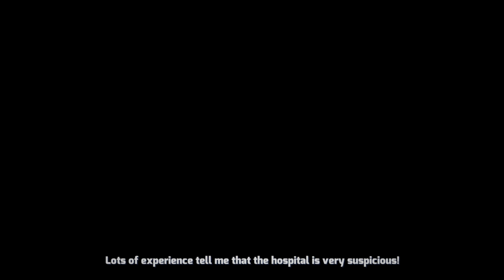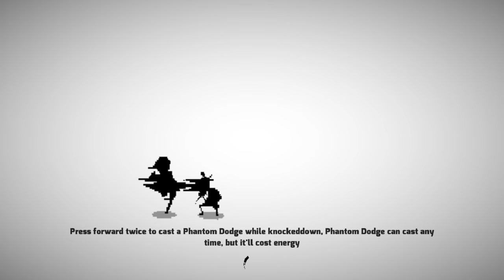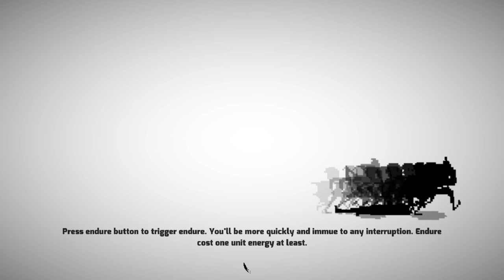Best Friends Beat Em' Ups! - I am the Hero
WHAT COUNTRY ARE YOU EVEN